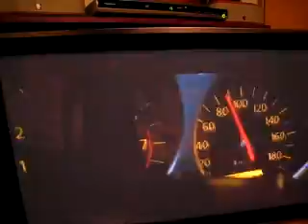ML 140631509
Video Migrado